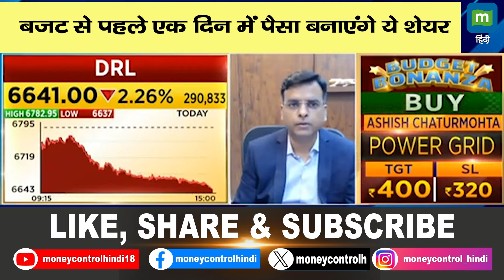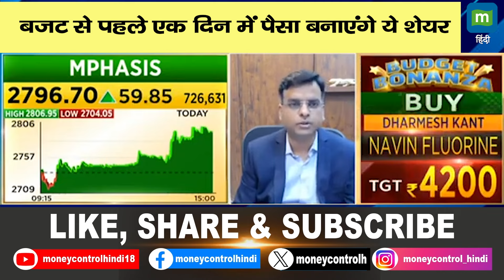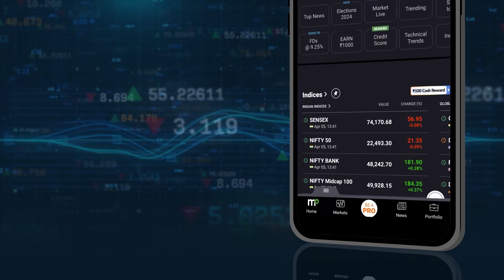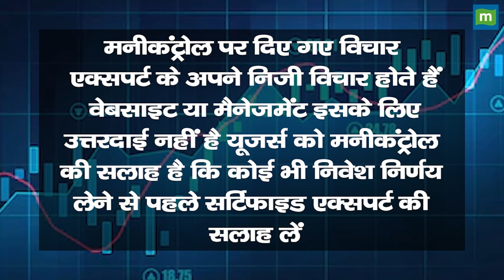बजट से पहले एक दिन में पैसा बनाएंगे ये शेयर | Budget 2024 | Stocks BTST STBT Ideas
18 जुलाई 2024 के लिये क्या हैं experts के BTST और STBT ideas. जानें किन शेयरों में कल खरीददारी करनी चाहिए. BTST STBT calls के जरिये क्या है experts की पैसे बनाने की strategy. जानने के लिये देखें ये वीडियो.